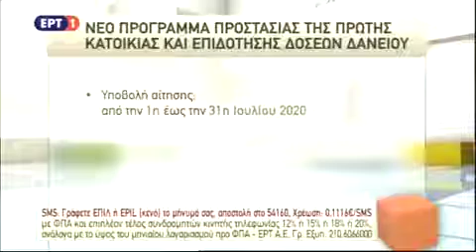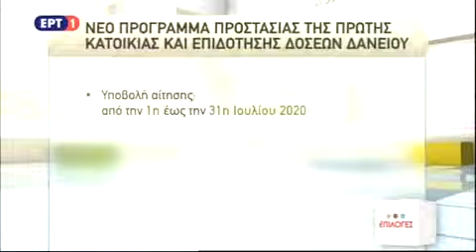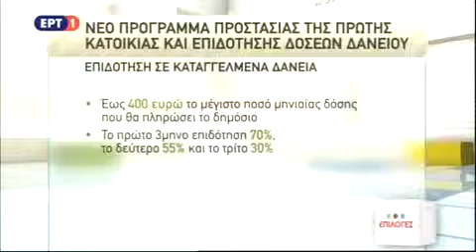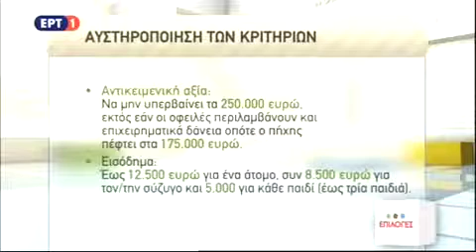Συνέντευξη Γ. Χατζηθεοδοσίου στην ΕΡΤ1 - 28/06/2020